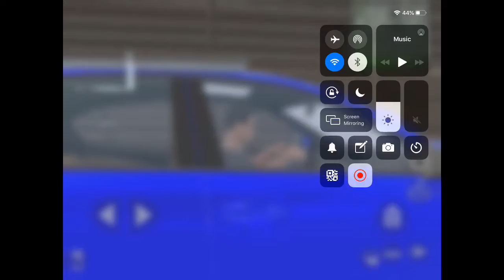MadOut2 Gameplay Read Disc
I bought another car, just a drive and funny scene at the end of video